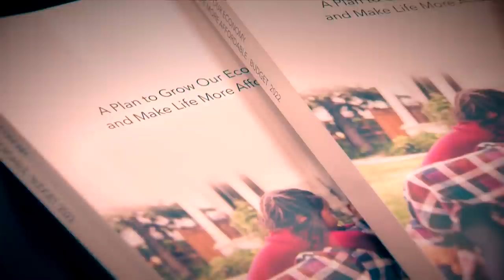The West Block: April 9, 2022 | Settling Ukrainian refugees in Canada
This week on "The West Block," host Mercedes Stephenson questions Deputy Prime Minister Chrystia Freeland on what Canada's next steps will be in standing against Russia and supporting Ukraine. Then, our host presses Freeland on the future of health transfers following Thursday's budget.

Plus, NDP leader Jagmeet Singh has signalled his party's support for the budget, and Stephenson asks how his party will do this while simultaneously opposing portions.

Then, Conservative MP and finance committee vice chair Dan Albas joins the program to share his party's take on the budget.